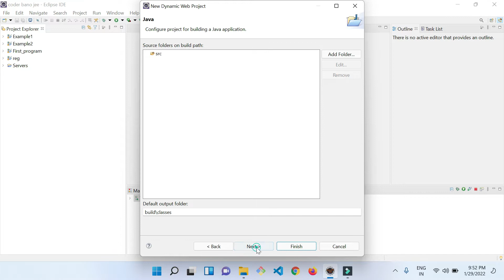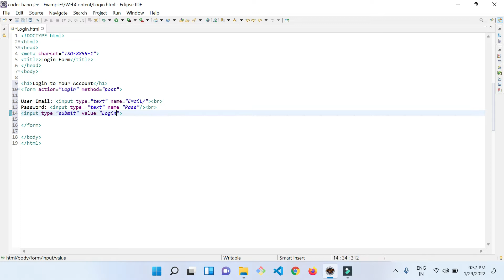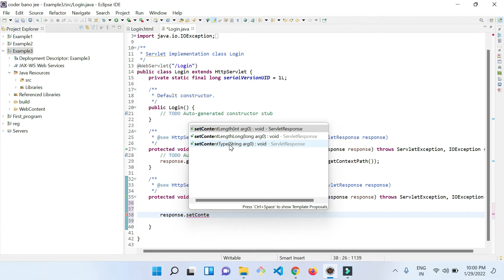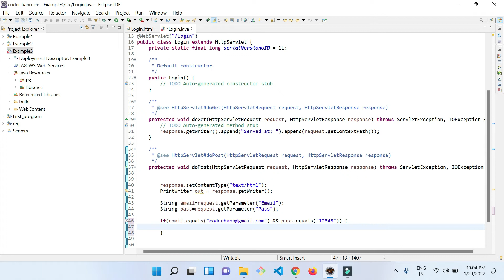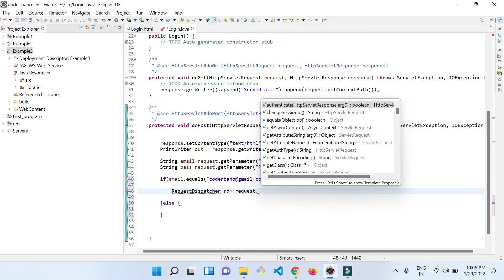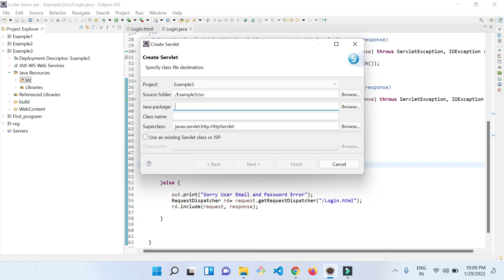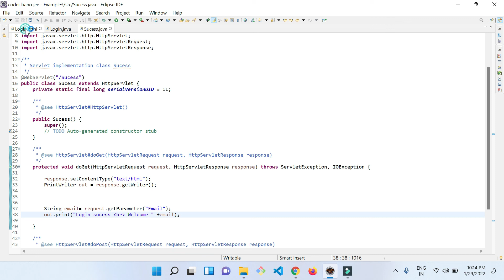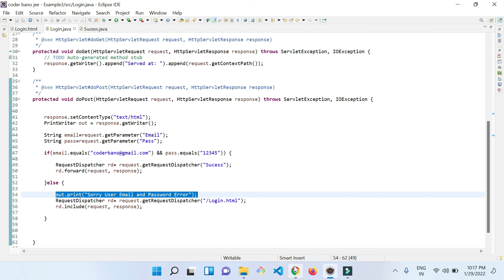Login Example of Request Dispatcher interface in Eclipse | Eclipse - Create Java Project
Eclipse - Create Login  Form
Eclipse - Create Java Project
Example of Request Dispatcher interface to forward request to one page to another page in servlet
How to get information of login page in servlet p

What is Eclipse?
Eclipse is a popular Java IDE (integrated development enterprise) developed by eclipse foundation and is used to write java programs and execute them in a java run-time environment. In simple terms,  Eclipse is a power text/code editor for java and other popular programming languages like JavaScript, Python, C#, and C++

Versions of Eclipse IDE

Eclipse IDE Version - Photon.

How to create a Student Registration Form in Eclipse | Eclipse - Create Java Project
How to create a Student Registration Form in Eclipse ( using html and servlet )